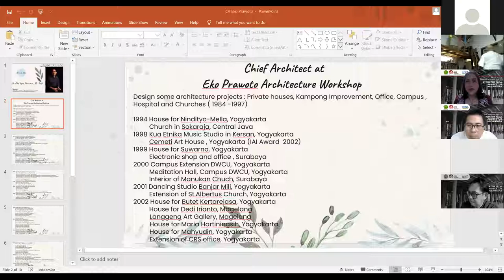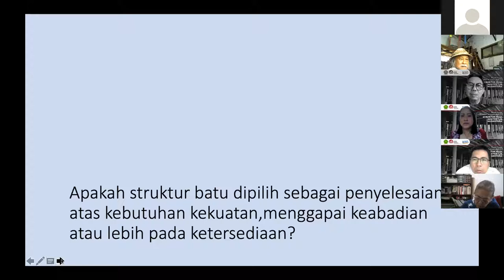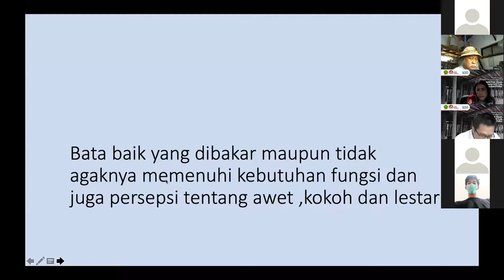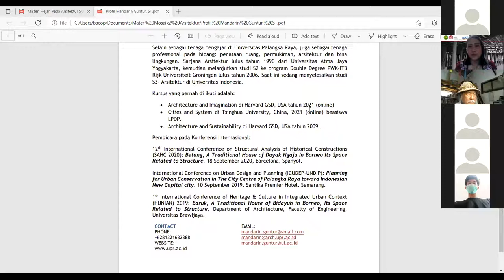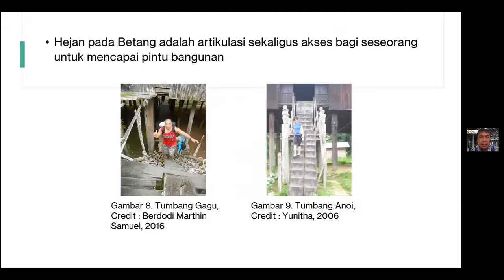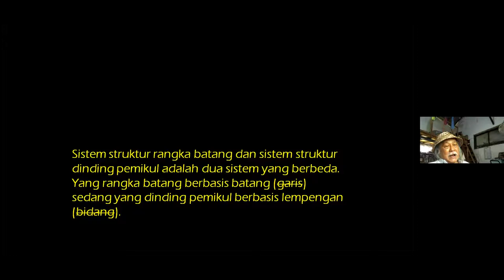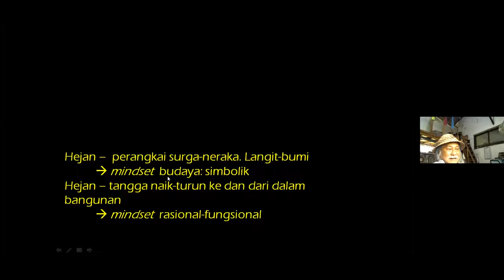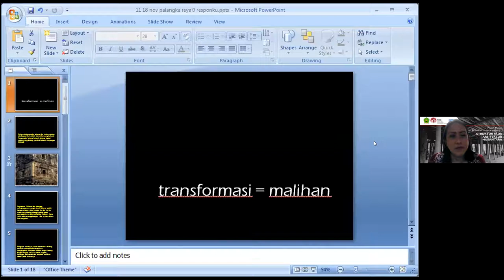Webinar Mosaik-Mosaik Arsitektur Nusantara Seri 11 "Struktur pada Arsitektur Nusantara"